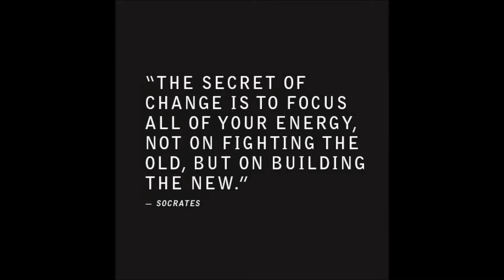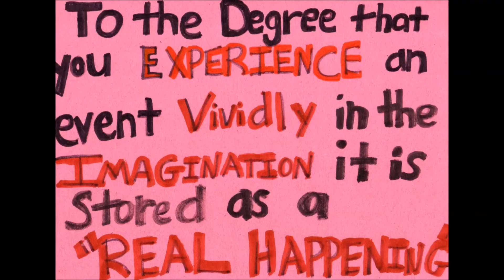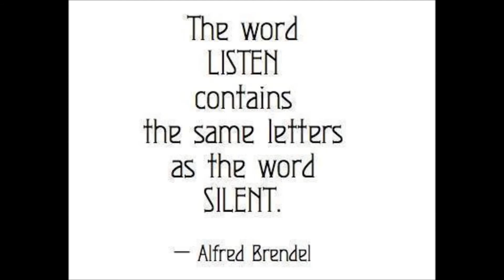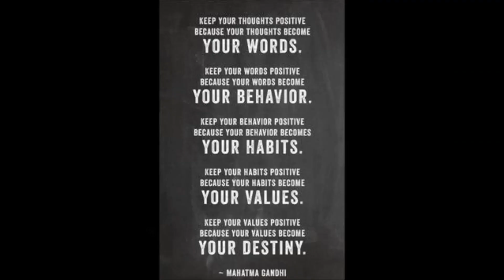"More Like Thee"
A prayer to Be More Like the Creator in Relation to others